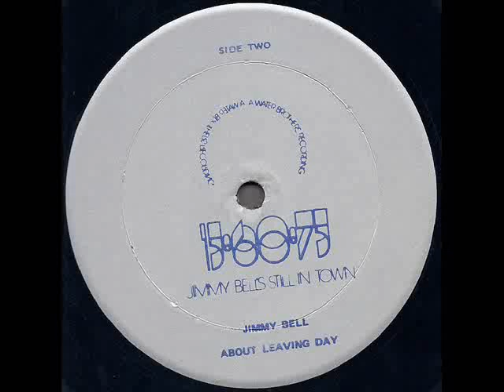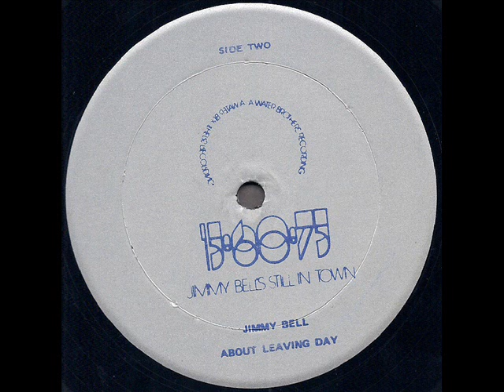15-60-75 The Numbers Band "Jimmy Bell's Still In Town" 1976 *About Leaving Day*